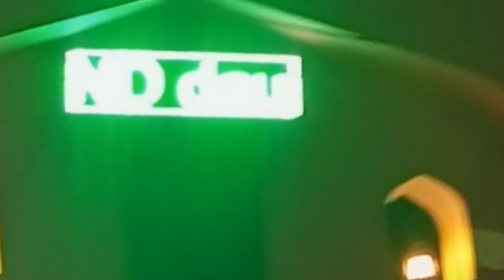"Exquisite Walima Celebration for My Nephew: A Lavish Feast of Love, Joy, and Tradition!🎉"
🎉 Welcome to the enchanting world of my nephew's Walima celebration! 🤵✨ Join us in reliving the magic of this joyous feast that beautifully combines tradition, love, and laughter. From stunning décor to delectable cuisine, witness the epitome of elegance as we share the highlights of this unforgettable event.

🌟 Immerse yourself in the vibrant colors, cultural richness, and heartfelt moments that made this Walima truly special. Our close-knit family came together to create memories that will last a lifetime, and we're excited to share the experience with you.

🍽️ Feast your eyes on the sumptuous spread featuring mouthwatering dishes that catered to every palate. The ambiance was nothing short of mesmerizing, with traditional touches that added a unique charm to the celebration.

📸 Relive the candid moments, heartfelt speeches, and the dance floor that became the center of euphoria. This Walima was not just an event; it was a celebration of family, unity, and the beginning of a beautiful journey for my nephew and his partner.

🎊 Whether you're planning your own Walima or simply love indulging in the richness of cultural celebrations, this video is a feast for the senses. Hit play, join the festivities, and let the joyous spirit of the Walima fill your heart!